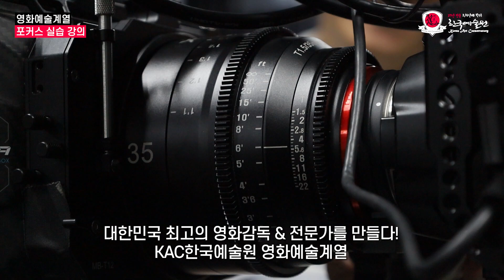KAC한국예술원 영화예술계열 촬영 포커스 실습 강의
시네마 렌즈포커스 맞추는 법, 렌즈 초점거리 이상
유무 확인 방법 등 실제 영화현장 에서 사용되는
포커스 실습 및 교육 진행